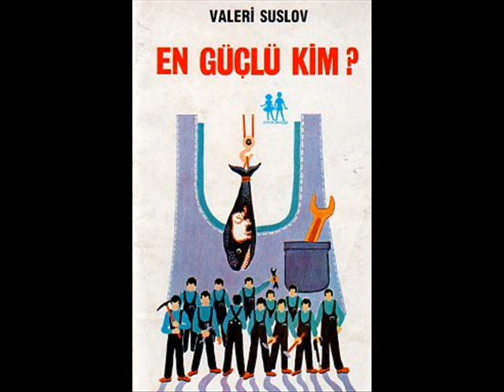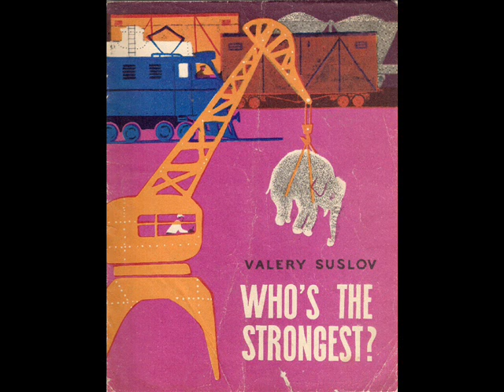Valeri Suslov, Taşçının Masalı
Sovyet tiyatro yönetmeni ve çocuk edebiyatı yazarı Valeri Suslov'un (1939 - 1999) Taşçının Masalı' nı dinleyebilirsiniz.